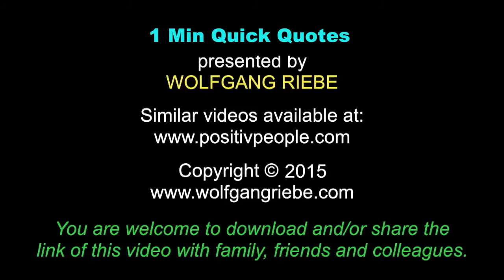There is no such thing as "I Can't": Quick Quotes with Wolfgang Riebe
Keynote Speaker, Wolfgang Riebe shares Memorable Magical Moments discussing this original quote on changing your mindset from, "I can't" to "I can't right now!"